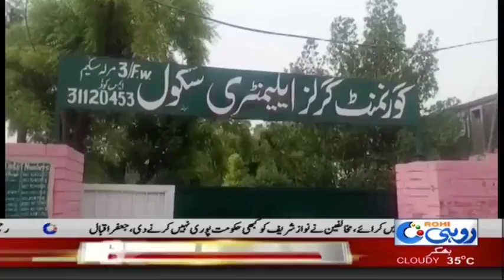چشتیاں میں قوم کے محسنوں نے مستقبل کے معماروں کا متقبل داو پر لگا دیا